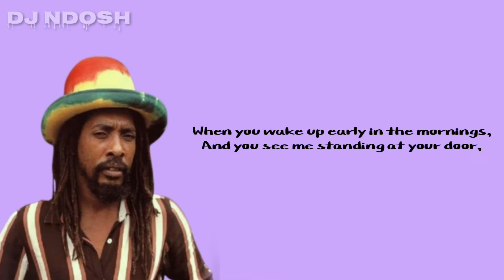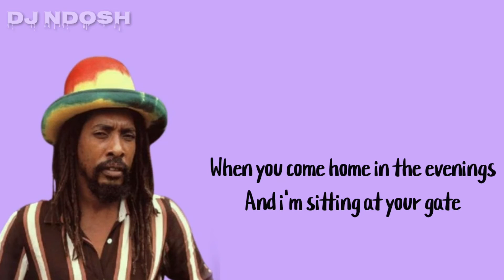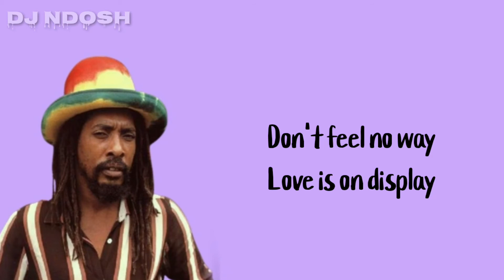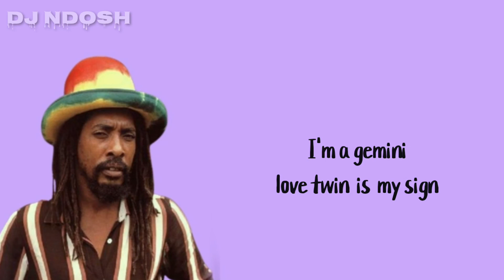Ijahman Levi - I'm A Gemini |Official Lyrics Video